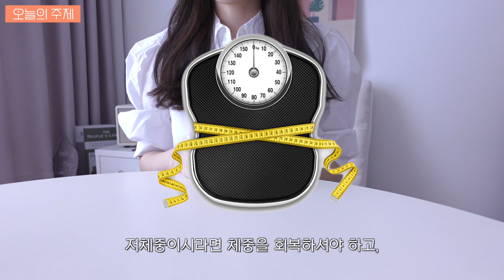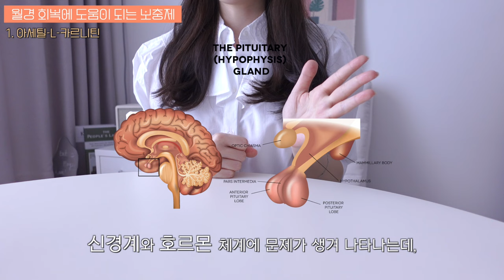시상하부 무월경 영양제 추천(NO광고/YES근거기반) 💊 다이어트 무월경 극복 | 망가진 호르몬, 대사 되돌리는 데 도움을 주는 영양제 | 한의사 추천 영양제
안녕하세요! 오늘은 시상하부 무월경을 극복하는 데 도움을 주는 영양제(보충제)를 소개해드립니다!
특정 영양제나 제품 소개가 아니라 논문 근거와 임상 축적 데이터를 통해 도움이 될 것으로 보이는, 혹은 입증된 영양제들을 말씀드려요.

시상하부 무월경의 근본 원인(체중 감소, 과도한 운동, 스트레스)을 해결하지 못하면서 영양제만 섭취한다면 무월경 극복이 당연히 어려워요! 가장 중요한건 근본 원인 파악과 교정입니다 :)